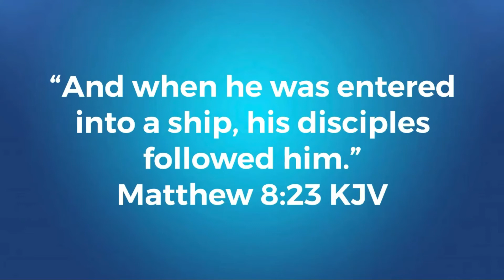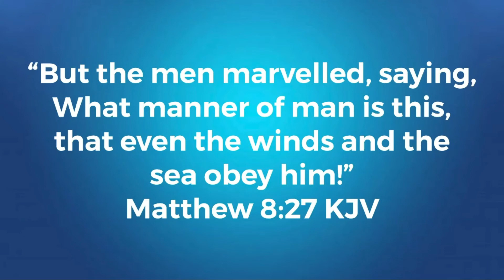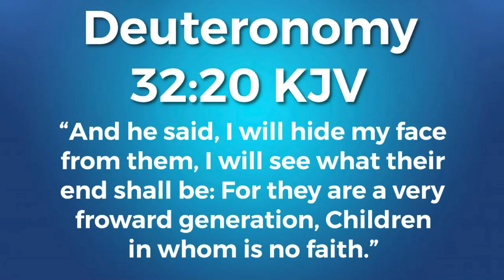Aug 29, 2021